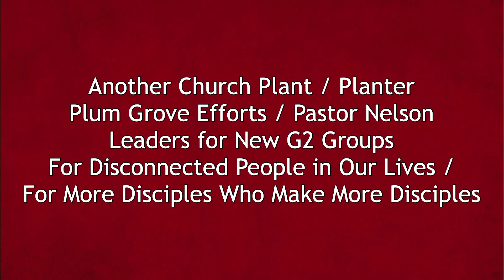Prayer / Luke 10:1-12 (January 29)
Sermon Series:  PRAYER
Sermon:  Luke 10:1-12
Pastor Seth Kunze
01/29/2023